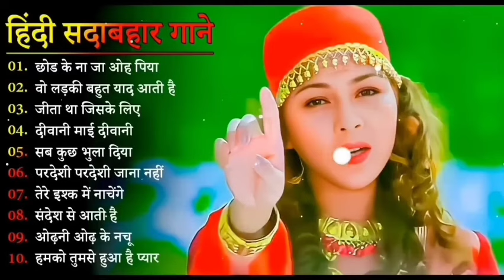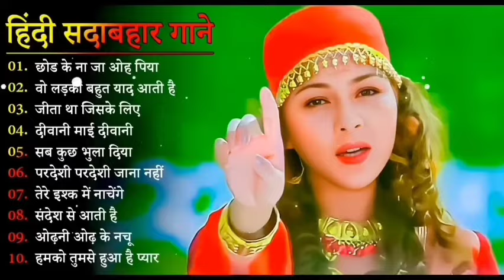90s 80s 70s Unforgettable Golden 🥀🥀Hits Lata Mangeshkar, 💞Kishore Kumar, Udit Narayan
Hindi Gana🌹Sadabahar Song 💖हिंदी गाने 💔Purane Gane Mp3 💕Filmi Gaane अल्का याग्निक कुमार सानू गीत,गम भरे गाने प्यार का दर्द 💘💘Dard Bhare Gaane💘💘Hindi Sad Songs Best of Bollywood ❤️,

Evergreen Hindi Songs | सदाबाहर पुराने गीत l Old is Gold Song | Lata Mangeshkar | Kishor Kumar,90's 80's Songs💗💗सदाबहार गाने 🌹Evergreen Songs💕Udit Narayan-Alka Yagnik Songs💓Dil Evergreen Songs,Pankaj Udas l सदाबहार गाने l Old Is Gold l गजल,लता मंगेशकर की यादें...हिट ओफ लता मंगेशकर, लता मंगेशकर के सुपरहिट गाने,90s,70s,60s, जिंदगी की राहों में भीड़ में तन्हाई में हम अकेले थे जिंदगी की राहों में अकेले हैं,Hindi_Sad_Songs_-_प्यार_में_बेवफाई_का_सबसे_दर्द_भरा_गीत_|_हिन्दी_दर्द_भरे_गीत_|_90s_Evergreen_Songs,90&80& 💖💖सदाबहार पुराने गाने,/sdabhar purane gane/udit Narayan, kumarsanu,Latamangeshakar,Alka Agni,Hindi Romanitc 💞🌹💞 Bollywood_90's_Hindi_Song(Alka_YagNik,Udit_Narayan) Hit Song 90's Best,90's Melodies I 80's_90's के सुपरहिट गाने I Evergreen Old Songs I Old is Gold I Udit_Anuradha,80s,90s,70s, सदाबहार दर्द भरे कब तक याद करूं मैं उसको हिन्दी गाने।। wave-sangram